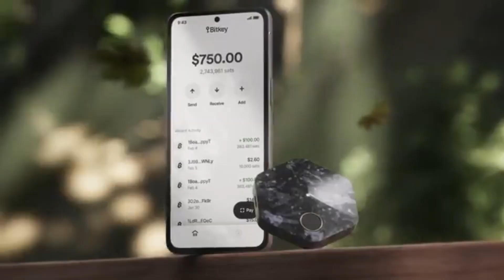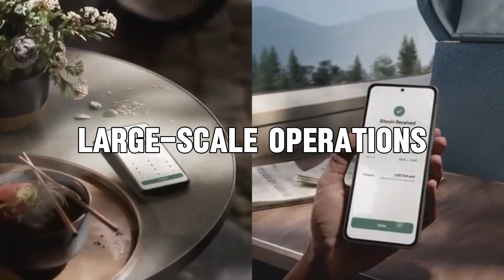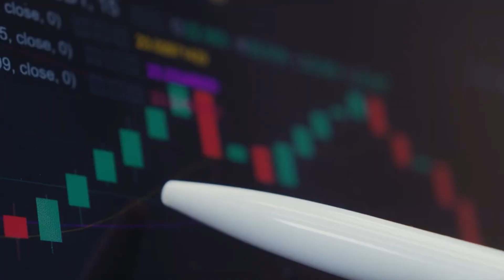Block and Core Scientific Partner to Advance Bitcoin Mining Decentralization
Block (SQ) and Core Scientific (CORZ) partner to advance bitcoin mining decentralization through a new ASIC mining chip.